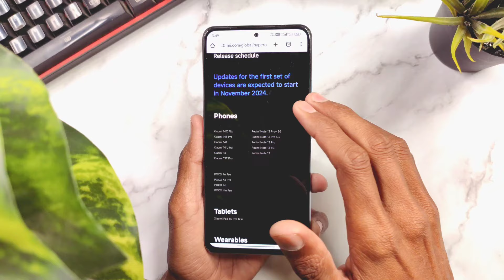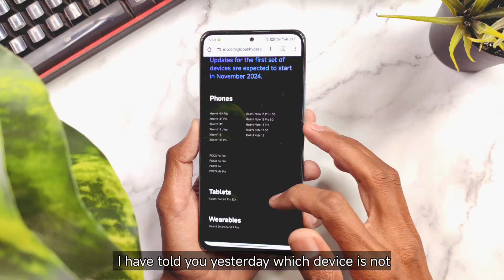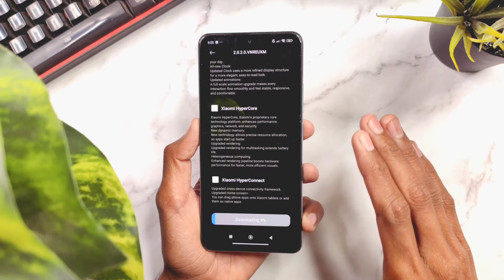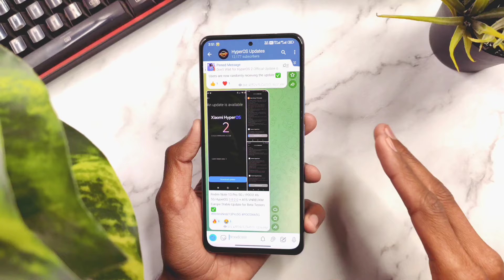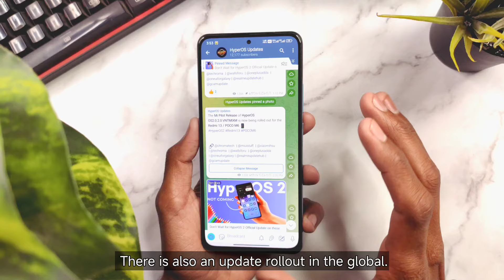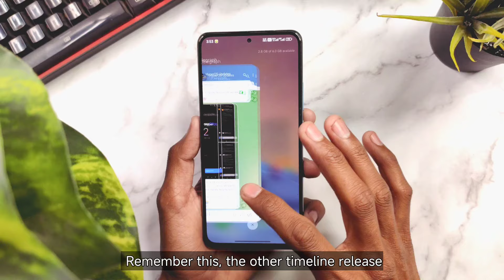Shocking 💥 FIRST HyperOS 2.0 Update Rolls Out For for Your Xiaomi, Redmi, & POCO Device 🔥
Shocking 💥 FIRST HyperOS 2.0 Update Rolls Out For Redmi Note 13 Pro & POCO X6 Devices 🔥

hyperos 2.0 for redmi note 13 pro
hyperos 2.0 for poco x6 5g
xiaomi 14 Ultra HyperOS 2.0
Redmi Note 13 4G HyperOS 2.0
Redmi Note 12 4G HyperOS 2.0
poco launcher 5.0
Redmi 12 5G HyperOS 2.0
POCO M6 Pro 5G HyperOS 2.0 Update
HyperOS 2.0 for Redmi 12 5G
HyperOS 2.0 for POCO M6 Pro 5G
poco launcher new update
system launcher for poco
hyperos 2 bugs
hyperos 2 problems
hyperos 2.0 for poco x6
hyperos 2.0 for poco x6 pro
hyperos 2.0 for poco x6 neo
hyperos 2 features
HyperOS 2.0 for Redmi Note 10 Pro
HyperOS 2.0 for Redmi Note 10S/POCO M5s
HyperOS 2.0 for Redmi Note 12 Pro 4G
HyperOS 2.0 for Redmi Note 12 Pro/Pro+ 5G
HyperOS 2.0 for Redmi 12 5G/POCO M6 Pro 5G
hyperos 2.0
hyperos 2.0 control center
hyperos 2.0 system launcher
hyperos 2.0 system apps
hyperos 2.0 release date
Xiaomi HyperOS
chroma tech